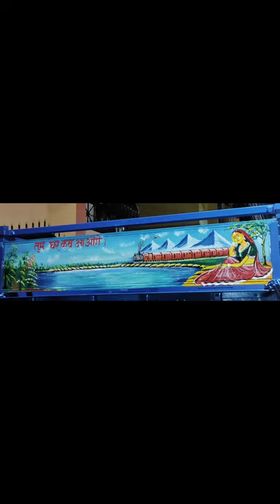senary coluar painting #chhota hanthi.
Vedio dekhane ke liye 😊😊